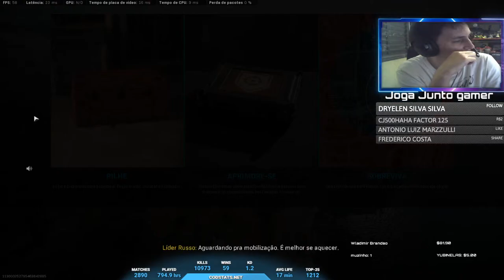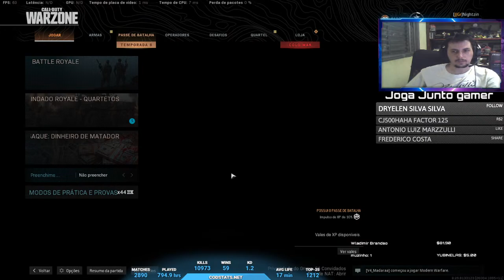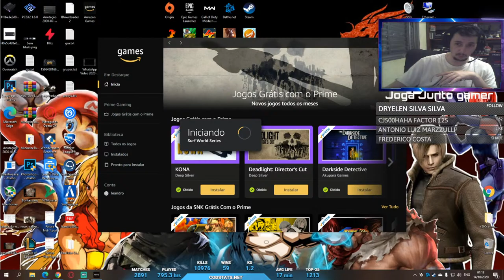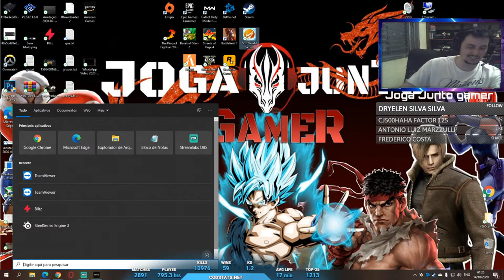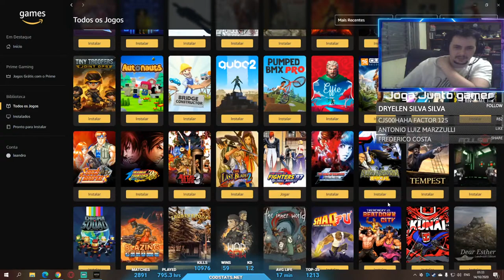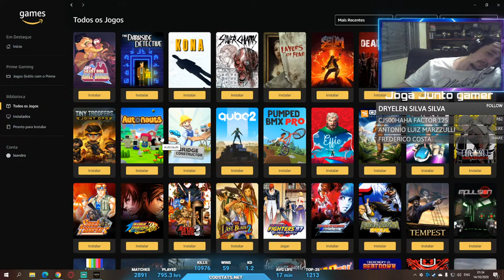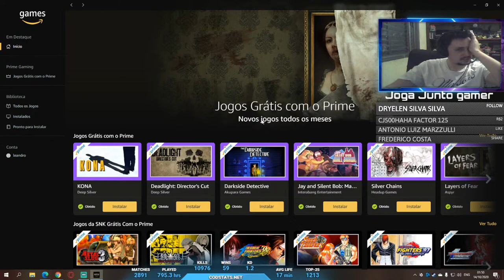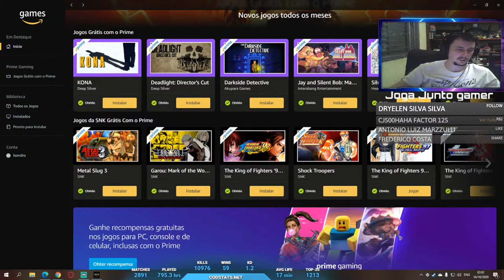Live On 🔴 Sniper Hard On DAMASCUS x50 Mod - Seasom 6 😍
então segue e curte a página pra não perder nenhuma transmissão!

• Grupo na Steam: em construção

Tik Tok  jogajuntogamer use nosso id 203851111

Me APoie na EPicGames Nightzinbr
Nosso canal do discord

Tik Tok jogajuntogamer id 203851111

Hastags

PC GAMER
Cpu = AMD AM4 Ryzen 3600 6 cores 12 treads
Mouse = Sensei 310 12k dpi
Mobo = ASUS B450 prime 5x
MEM = DDR4 16 GB 2400MHZ HyperX
MEN = DDR4 32 GB  2666MHZ GLOWAY LIMITED EDITION
Vga = ATI RADEON x580 8 Gb DDR5 PCI EXP
DVD = LG 12x Blu-Ray Burner
COLLER = Water Coller RGB THERMALTAKE
Fonte = ATX 1200W REAL THERMALTAKE TR2 Modular
Keybord = SATTELITE AKXP1
Monitor = Delll p2219h
Monitor = 22 Sansung HD T22 A550 1080p
Monitor = 22 lG HDTV 1080p

O.S = Windows Pro 10 x64 bits orginal
Put this into your video description:About this non-copyrighted rock background music:

Title: Extreme Energy
Type of music: Rock
Mood: Energetic